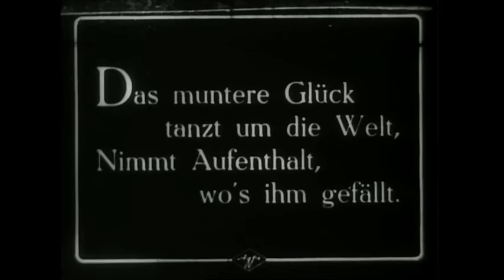Christine Ott - Die Jagd Nach dem Gluck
Music on Lotte Reiniger's Christine Ott - Die Jagd Nach dem Gluck
from "Lotte, mon amour" Ciné-Concert by Christine Ott
"Contes et légendes par Lotte Reiniger".